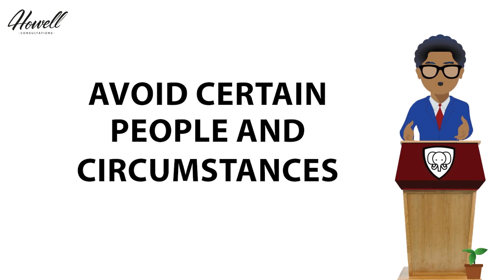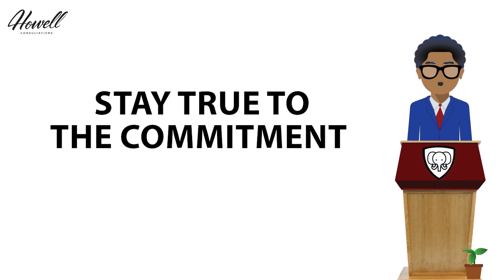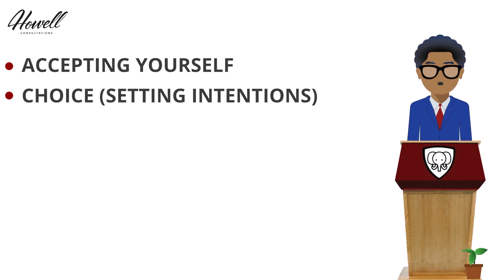4 BEST Ways Intermittent Fasting Jumpstarts Your Growth - HOW TO CLEANSE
In this video, we offer steps for 'how to cleanse'. Knowing how to stop self doubt is a key to becoming your best self. wisdomwednesdays​​​​

Knowing how to stop doubting yourself is a key to becoming a master of your reality. This video will help you understand the process to live a life of success at being true to you.